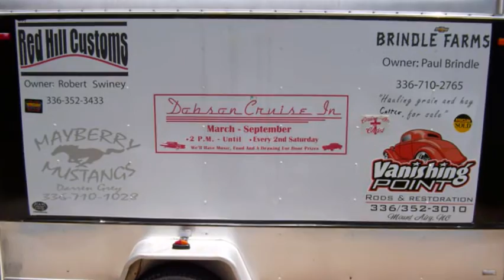Dobson cruise in June 13, 2015.. Larry Helms Band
Dobson, NC. 2nd Saturday each month, around the courthouse square. Great event and turnout. A couple of cover tunes, Wonderful Tonight and shotgun blues, back up this video. On Facebook, visit, Larry Helms Band, or, mocksville cruise in, for more photos and info.